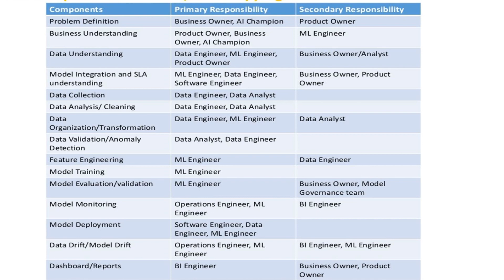How to approach your Data Science Career in 2020?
Data Science is more than machine learning. Machine learning is just a small component of data science projects. There are data science projects that do not require machine learning at all as well

Some job report and industry stats has resulted in plenty of college introducing machine learning and Artificial Intelligence in to their curriculum and we are flooded with online courses and data science training institutes

In this video we will see various other parts of data science that one can build their career on to be industry ready of job ready. This is more to provide tips and guidance on other area of data science